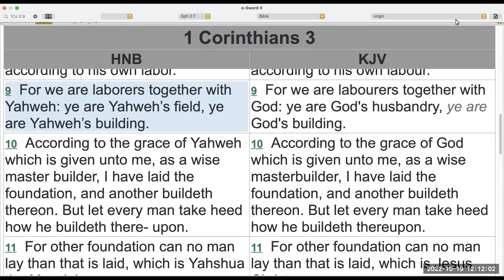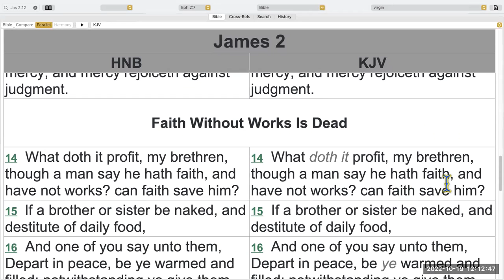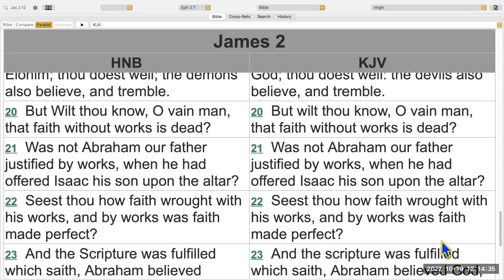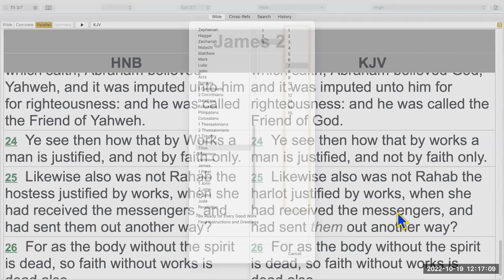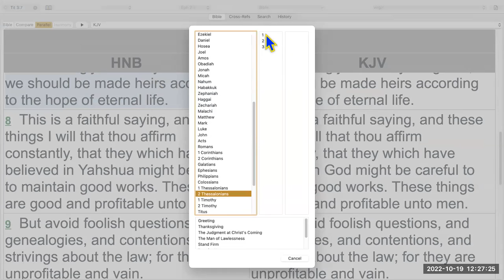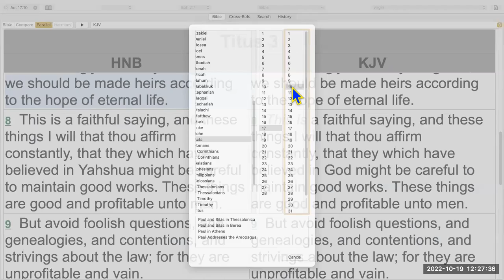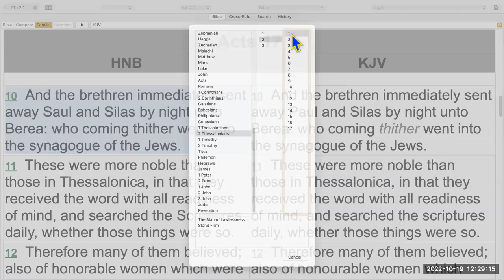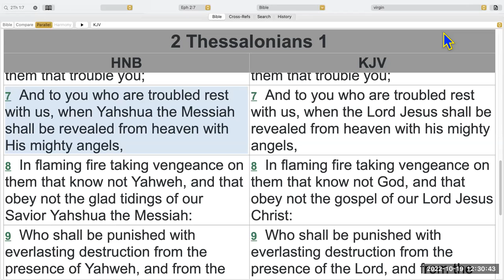Wednesday October, 19, 2022 James 2:18 What does Faith without works in DEAD mean?